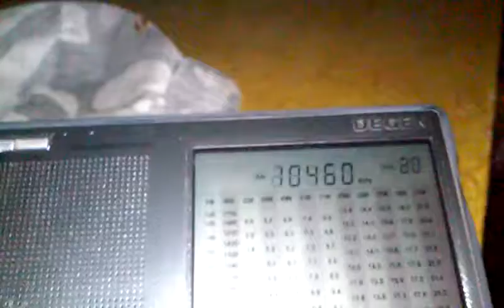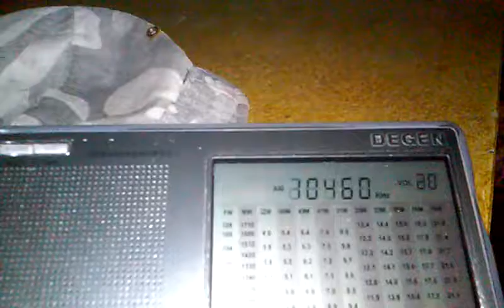10460 kHz Free Operators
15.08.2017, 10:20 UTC